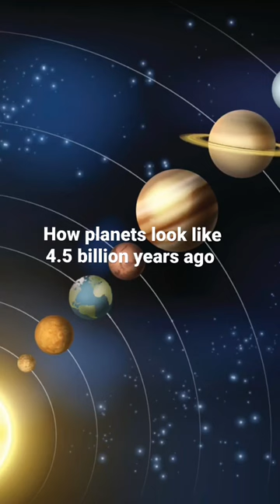Planets 4.5 billion years ago.